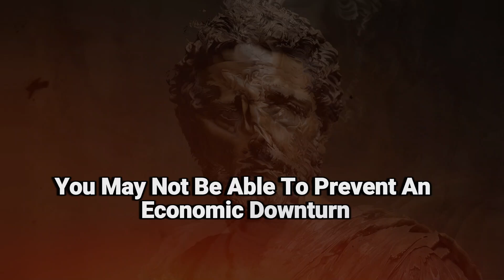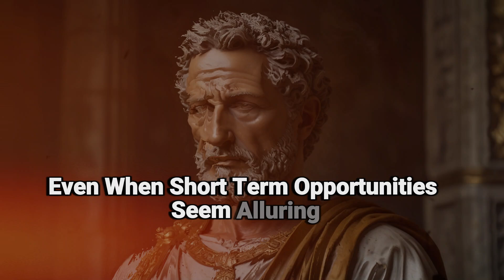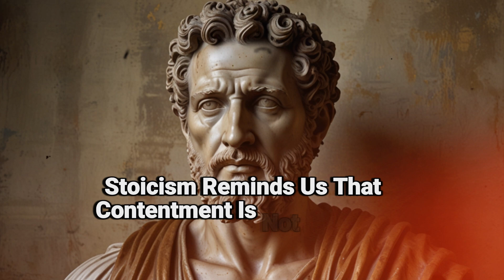Why Financial Freedom Alone Won't Secure Your Wealth: Stoic Tips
Achieving financial freedom is often seen as the ultimate goal, but it’s not the complete answer to building lasting wealth. True freedom comes from mastering your mindset and applying Stoic principles that allow you to maintain your capital and financial independence, even during tough times. In this video, we dive deep into the Stoic mindset, explaining how to manage your income, grow your net worth, and protect your assets from challenges like debt crises and liquidation. If you're serious about increasing your savings, avoiding bankruptcy, and building a legacy of sustainable wealth, these Stoic tips are exactly what you need.

✨ Unlock your financial power with Stoicism!
💰 Protect your capital from modern-day pitfalls.
🏛️ Strengthen your mindset for long-term financial success.
⚖️ Manage your wealth, avoid debt, and embrace freedom.